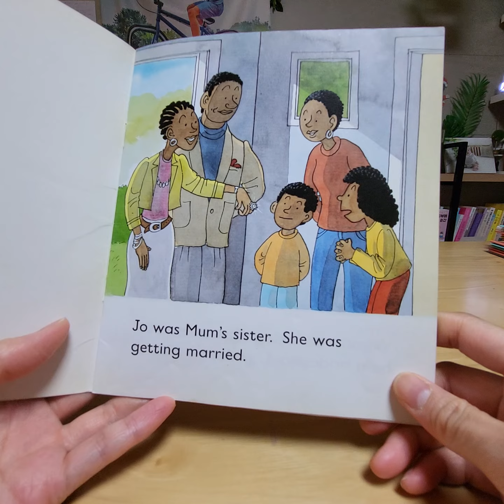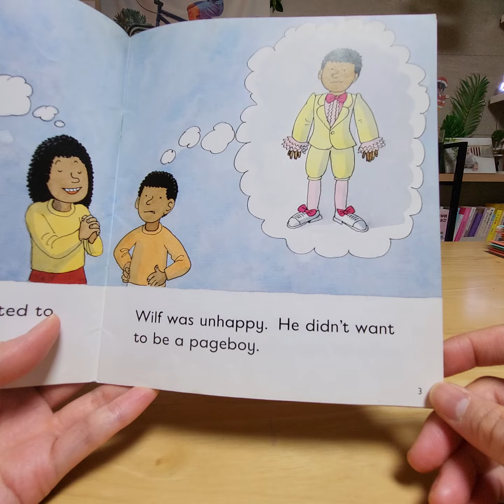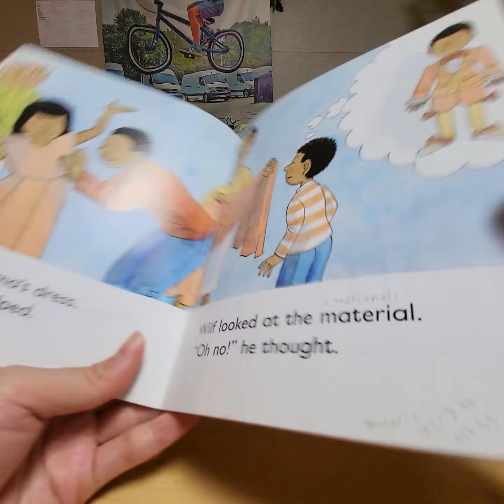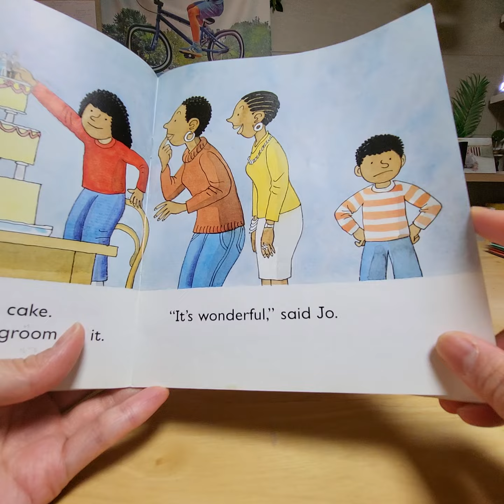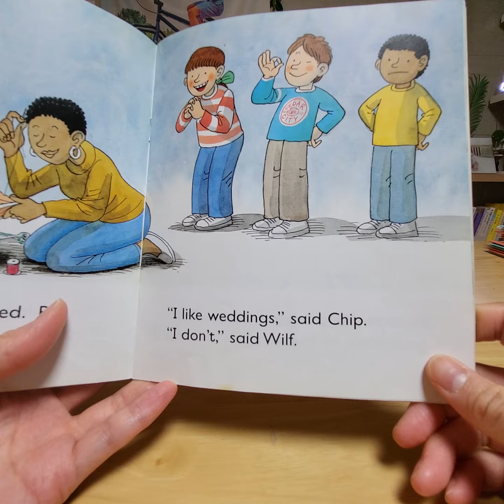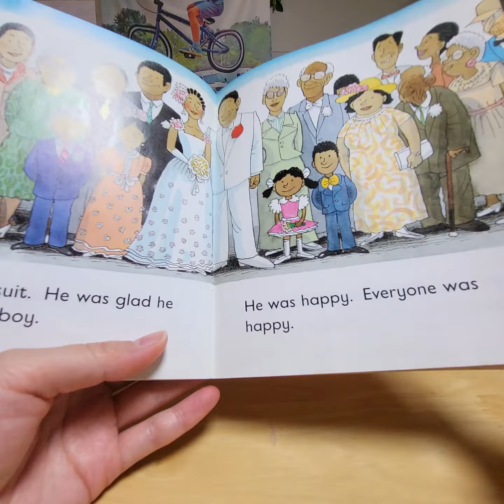엄마표영어ㅣ엄마가 읽어주는 영어동화책ㅣThe wedding ㅣortㅣ영어공부혼자하기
새로운 단어들이 많네요
읽다가 틀린듯해요^^;;